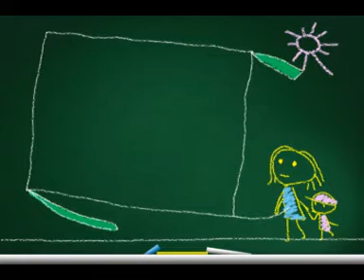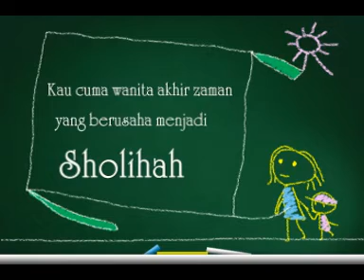dokumentasi pemain drama sartini